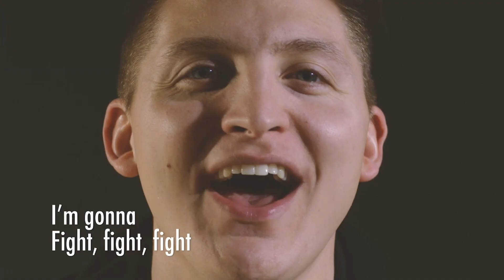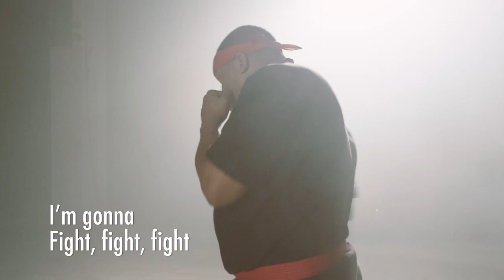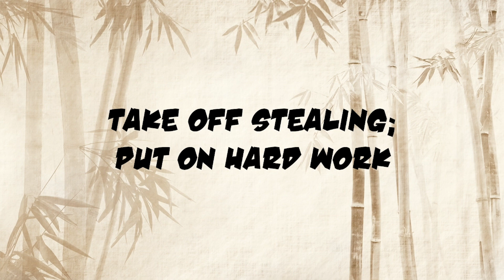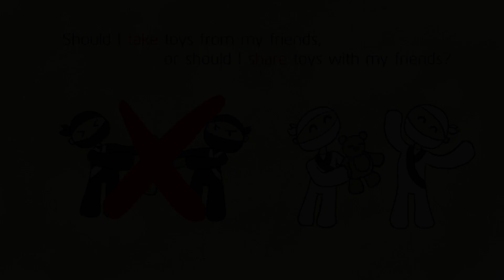February 5, 2023 | Hi-Yah! - Week #5 // C3 Kids